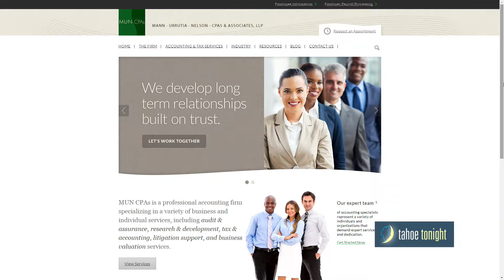TT MUNCPA 1 Output 1